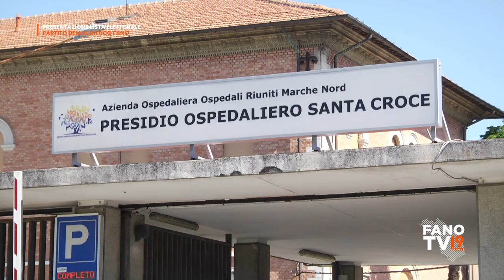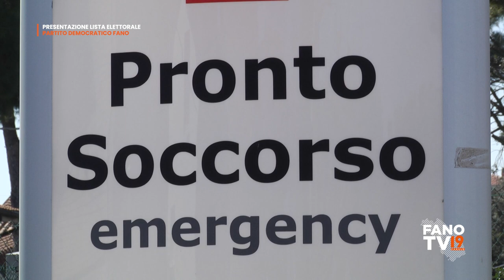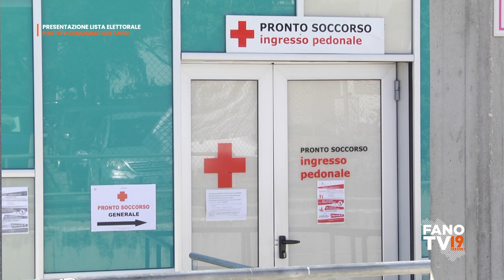Presentazione lista elettorale 'Partito Democratico' Fano